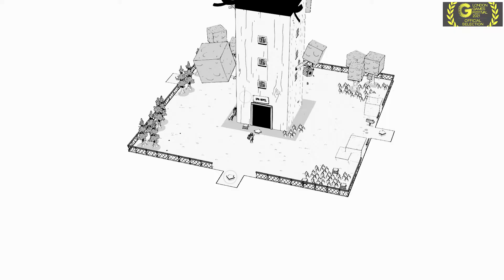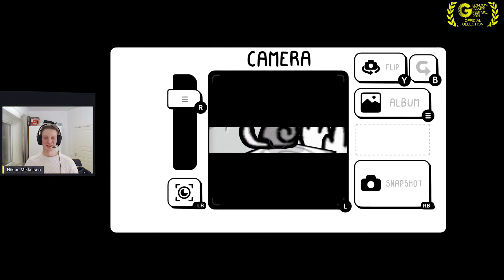Toem - London Games Festival Official Selection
A wholesome adventure game about taking photos and helping various communities. Be charmed by the game and its creator in this exclusive walkthrough.